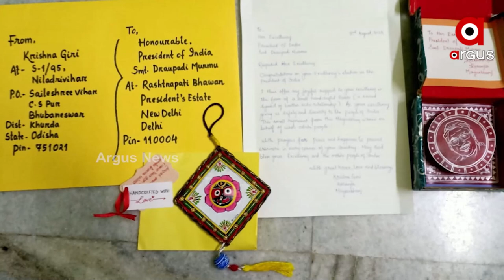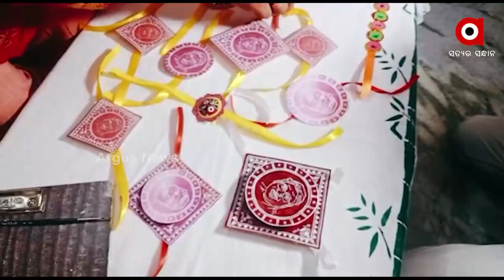ରାକ୍ଷୀରେ ରାଷ୍ଟ୍ରପତି ଦ୍ରୌପଦୀ ମୁର୍ମୁ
ରାକ୍ଷୀରେ ରାଷ୍ଟ୍ରପତି ଦ୍ରୌପଦୀ ମୁର୍ମୁ। ରଙ୍ଗ ଓ ତୁଳୀରେ ରାଷ୍ଟ୍ରପତିଙ୍କ ଅଙ୍କାଯାଇଛି ଚିତ୍ର। ଦ୍ରୌପଦୀ ମୁର୍ମୁଙ୍କୁ ଶୁଭେଚ୍ଛା ଜଣାଇ ନିଆରା ରାକ୍ଷୀ ପ୍ରସ୍ତୁତ କରିଛନ୍ତି ଭୁବନେଶ୍ଵର ପଟିଆର କ୍ରିଷ୍ଣା ଗିରି। ତେବେ ଏହି ରାକ୍ଷୀର ନାମ ରଖାଯାଇଛି ମହାମହିମ ରାକ୍ଷୀ।